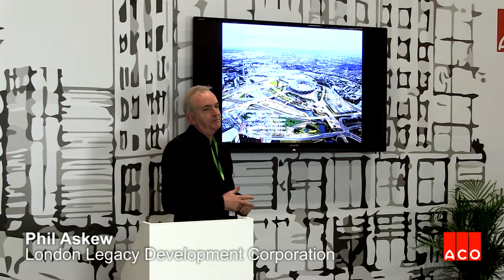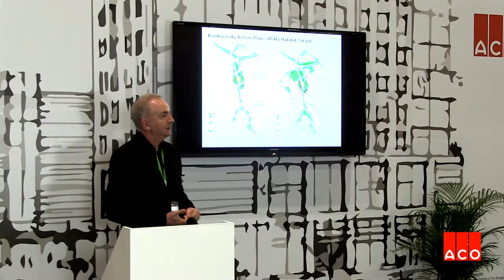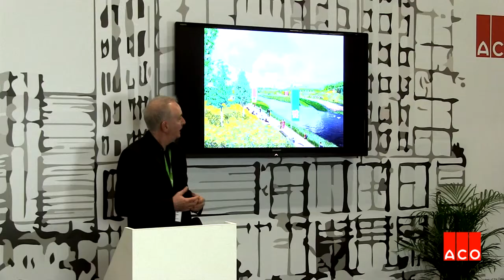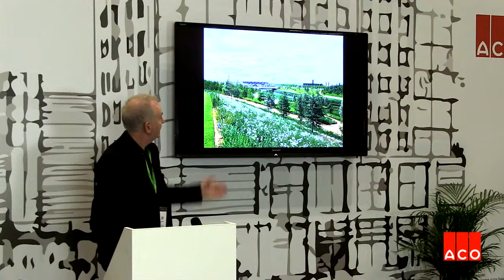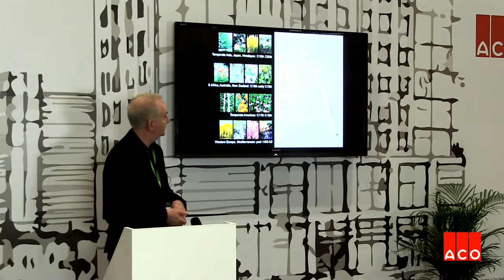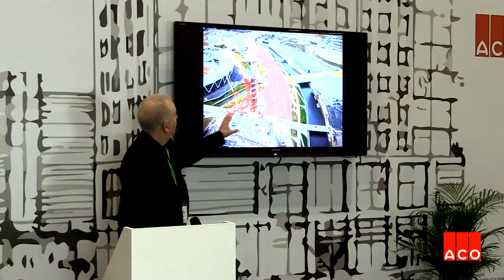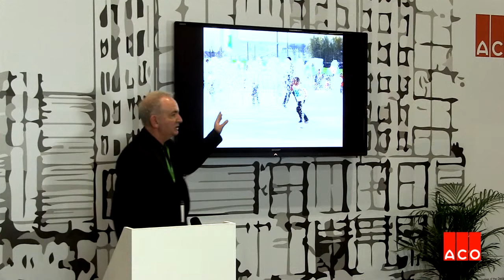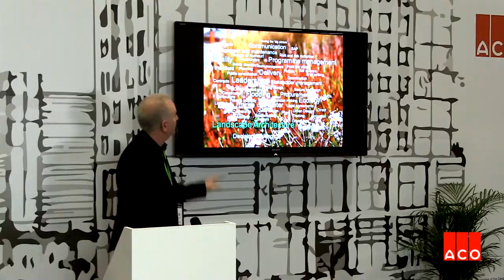Queen Elizabeth Park - Rethinking the Urban Landscape, The Client Perspective - Phil Askew